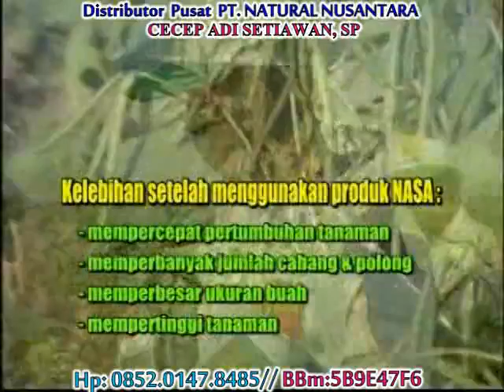TEHNIK BUDIDAYA KACANG HIJAU DI JEMBER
UNTUK PEMESANAN PRODUK NASA BISA HUBUNGI
DISTRIBUTOR PUSAT NASA (N-403611) : CECEP ADI SETIAWAN,  SP
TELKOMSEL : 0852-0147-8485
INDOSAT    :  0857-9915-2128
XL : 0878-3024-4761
BBM : 5B9E47F6